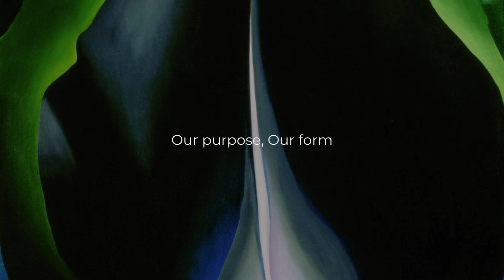No More Flowers By Dana Hall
What if Sigmund Freud visited the studio of Georgia O’Keeffe?
In No More Flowers, O'Keeffe is completing her latest work, the famed 'Black Iris', which sends Freud into deep analysis. This play is for those who have felt misunderstood, those who have felt the weight of societal judgment, and those who are tired of being told who we are. O'Keeffe's art is fully displayed, yet her personhood is under attack. Will she crack under psychoanalysis?

You won't want to miss this virtual show!
June 23rd 7:30-8:00pmCDT
June 25th 7:30-8:00pm CDT